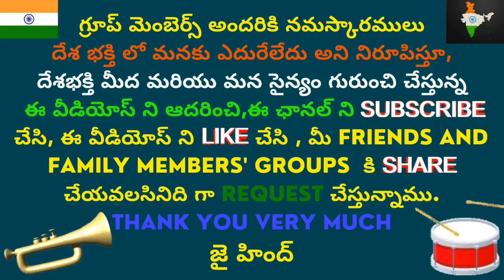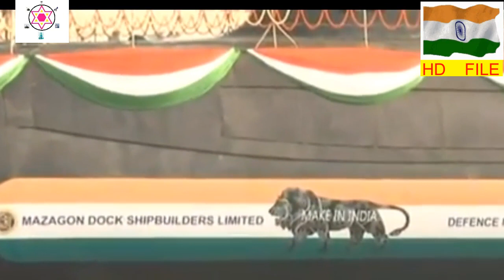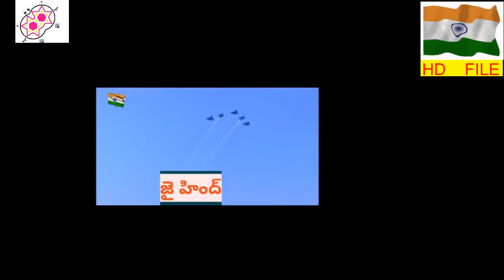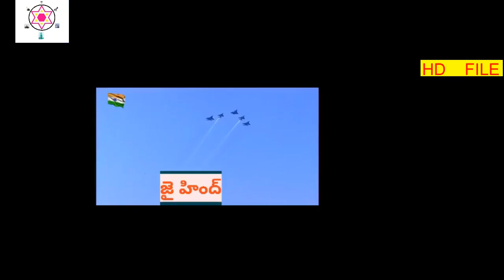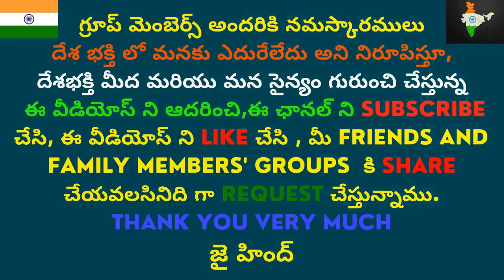Indian defence news and updates telugu x guard decoy to su30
Indian defence news and updates telugu
Xguard decoy to SU30
Kalvari class submarines to philippines from india
j10c fighter jets to pakistan from china
light combat helicopter druvastra missile induction to iaf
barak 8 missile and mf star radar integration in ins vikrant
ilovemycuntry india
makein india
defence facts